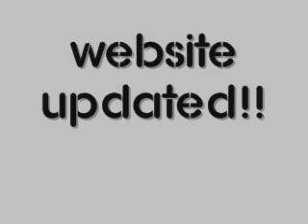Omarion feat. Jackie Boyz - Case Of You - w/t Download Link & lyrics